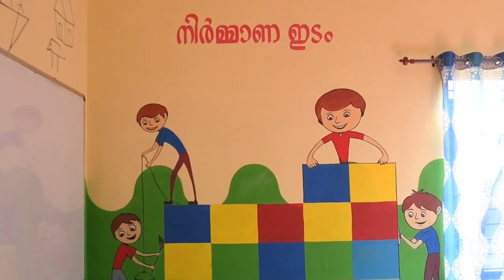മന്ദാരം മിഴി തുറന്നു